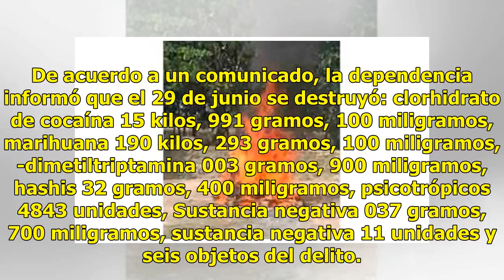PGR incinera narcóticos en Quintana Roo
La Procuraduría General de la Republica (PGR) en Quintana Roo incineró narcóticos y objetos relacionados con diversos delitos en las instalaciones de la Guarnición Militar en las ciudades de Cancún y Chetumal en el estado de Quintana Roo. De acuerdo a un comunicado, la dependencia informó que el 29 ...